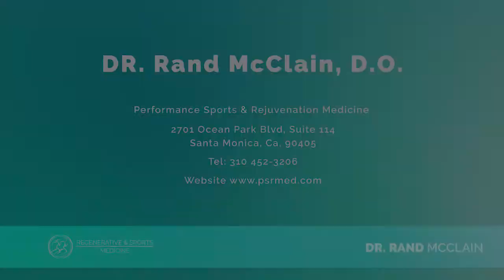Can the Side Effects of a Heavy Steroid Cycle be Reversed - Ask the Doc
Dr. Rand talks about the side effects of heavy steroid use.